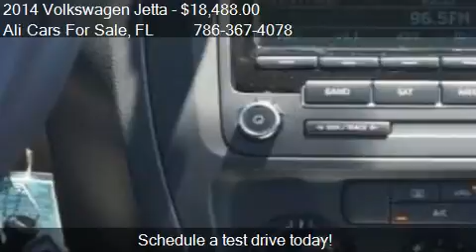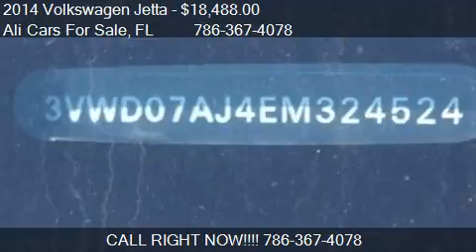2014 Volkswagen Jetta SE for sale in WESTON, FL 33331 at the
This 2014 Volkswagen Jetta SE is for sale in WESTON, FL 33331 at Ali Cars For Sale.
Engine: I4 1.8L I4
Transmission: Automatic 6-Speed
Color: Black
Mileage: 7
Contact Ali Cars For Sale 3500 Weston Rd WESTON, FL 33331 to test drive this 2014 Volkswagen Jetta SE today.